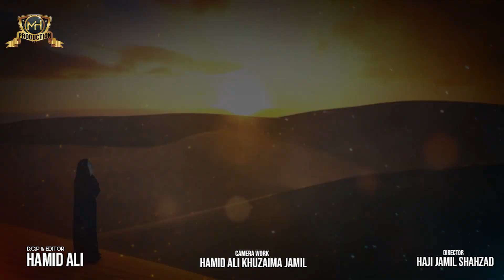Noha Paigham e Ali Akbar| Mazhar Ali | Noha by MH production 2022